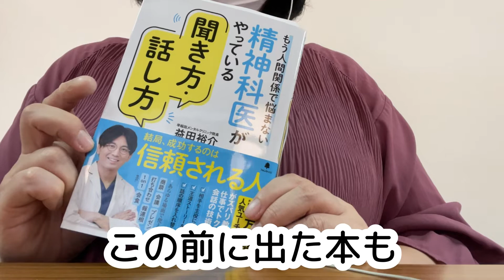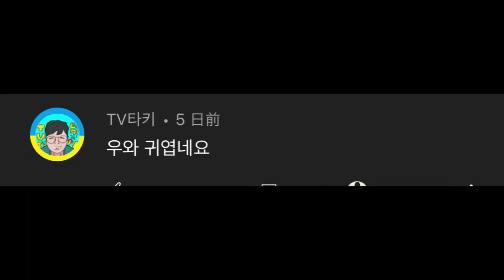コメントお返事Part1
よろしくお願いします
（●´ω｀●）